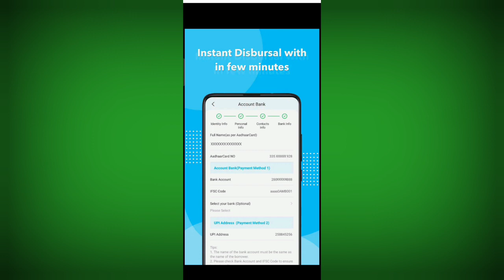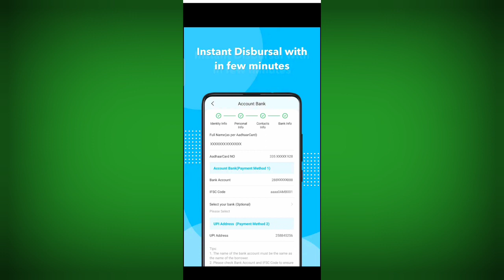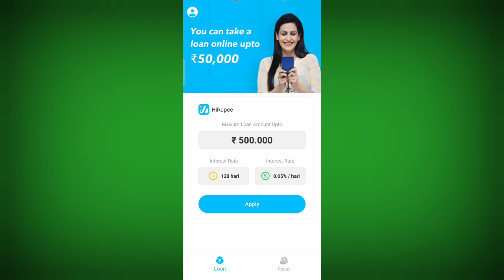1mint mai loan low civil score no income proof no bank statement fast loan app students loan app